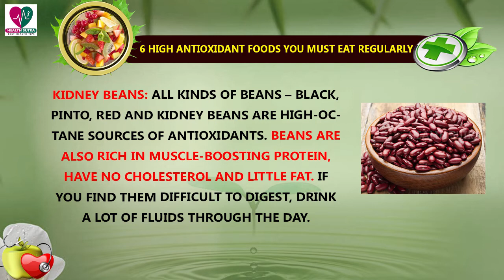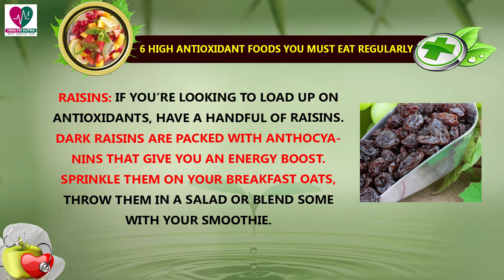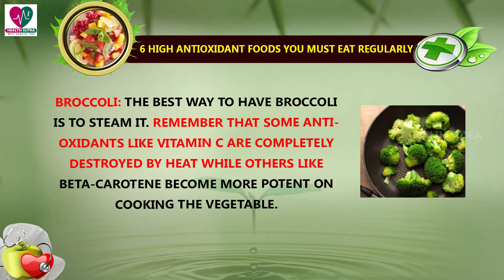6 High Antioxidant Foods You Must Eat Regularly - Health Sutra - Best Health Tips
Watch : 6 High Antioxidant Foods You Must Eat Regularly - Health Sutra - Best Health Tips